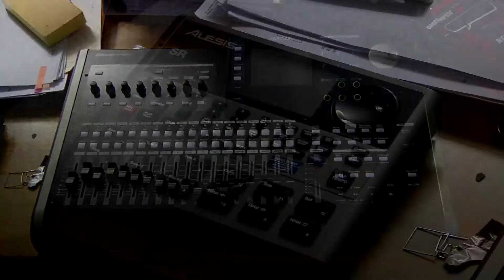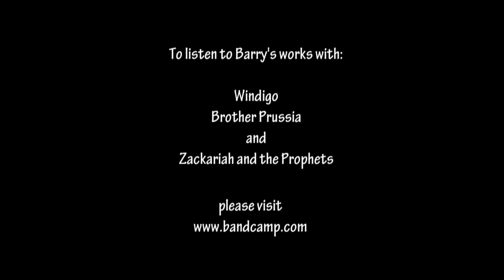Guitar Talk with Barry Mason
MRU Broadcasting student Jack Laver talks to local Calgary musician Barry Mason about his passion for guitars and music.